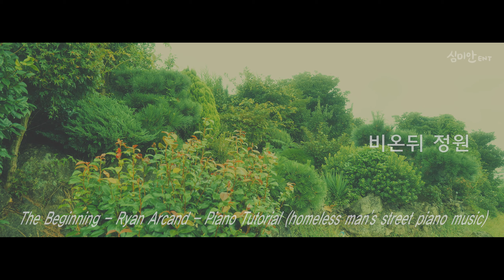정원, 나의정원, 비온뒤정원, Ryan Arcand - The Beginning